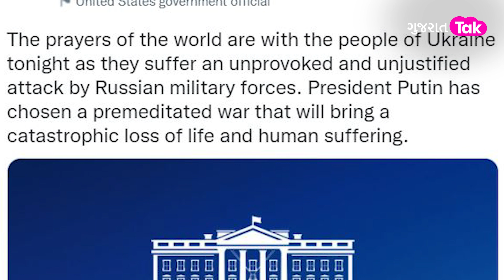Russia Ukraine War : રશિયાનું યુક્રેન પર અટેકનું એલાન | Gujarat Tak